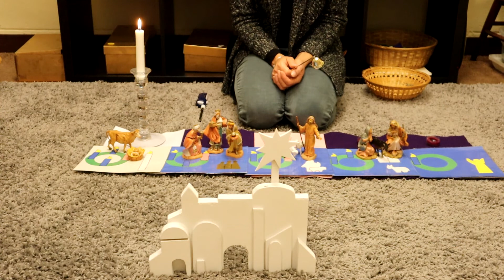St. John's Sunday School, Christmas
This is the Christmas lesson from Godly Play.